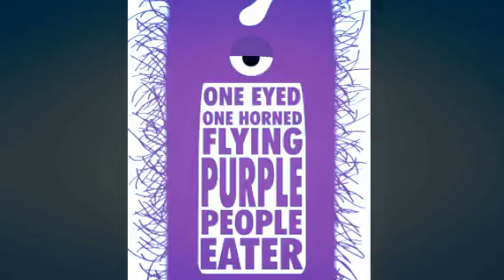Purple People Eater : The Johnny Maurora Afterlife's Trip